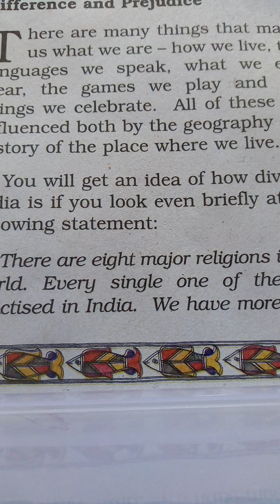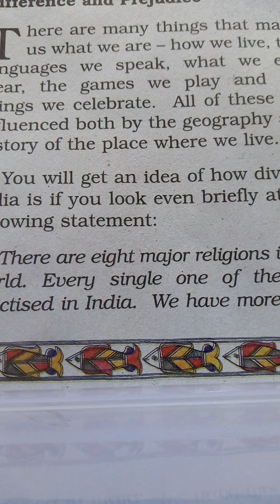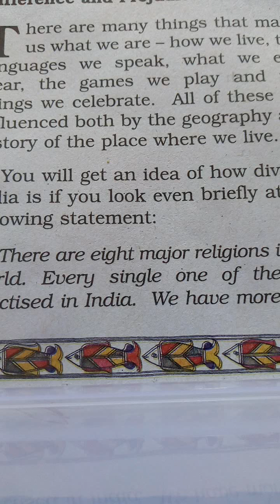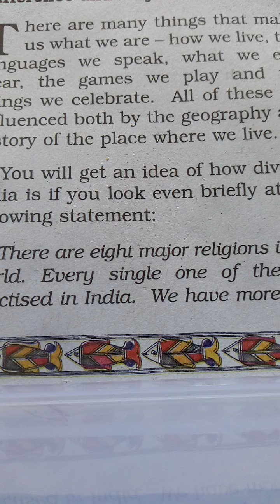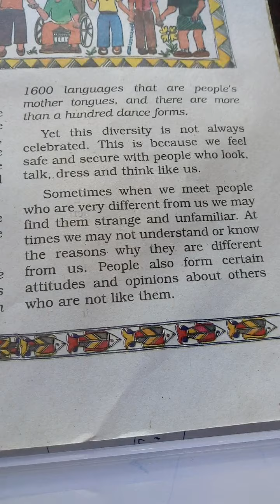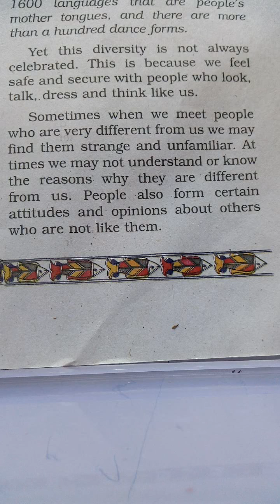std 6 ch 2 s s civics PART 1